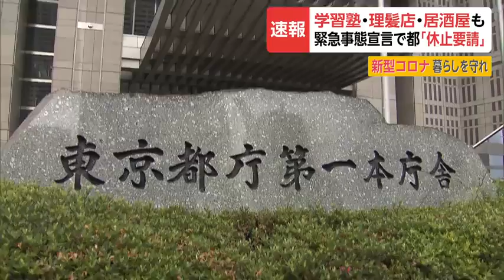学習塾・理髪店・居酒屋も 緊急事態宣言で都「休止要請」